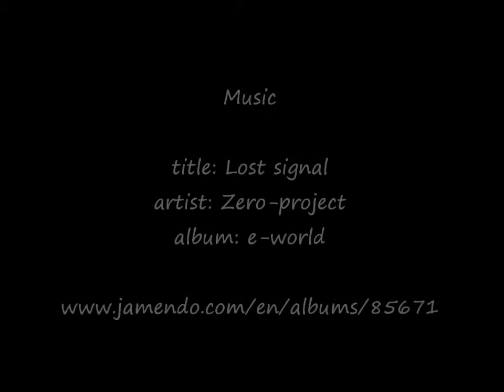Fast drawing - arabian stallion in soft pastel.wmv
Saddle horses, especially Arabian and Andalusian, were objects of desire and adoration by my countrymen in past and present times. I have the same passion too, so I have chosen an Arabian stallion, as the subject of this movie. I leave the evaluation of my work to my viewers.